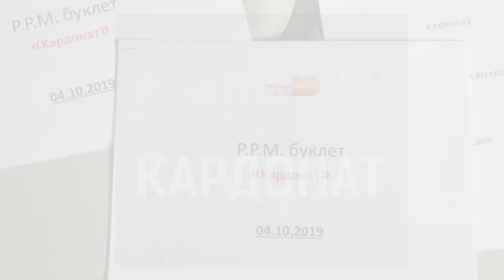Making of Kardonat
Pharmaceutical Corporation "Sperco Ukraine "

Production «Pharma-Film»

commercial director Victor Maslyaev

director of photography Alexey Khoroshko

postproduction Ruslan Nazarenko

producer Dmitry Revniyk